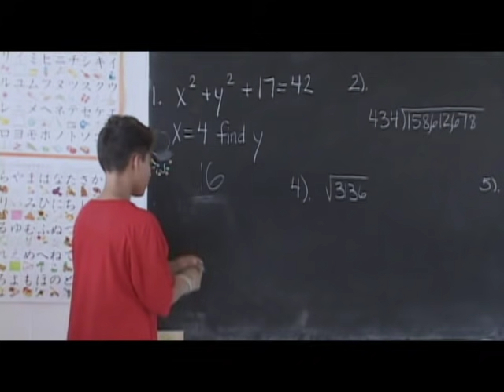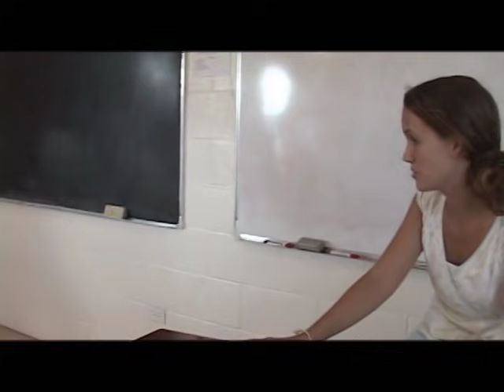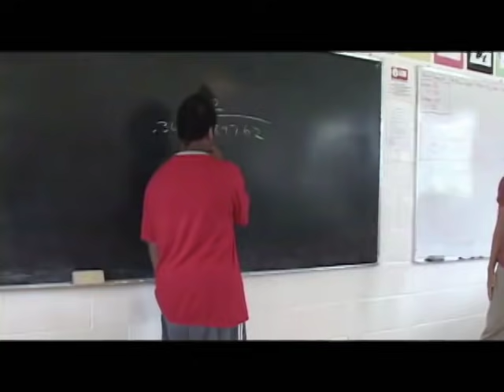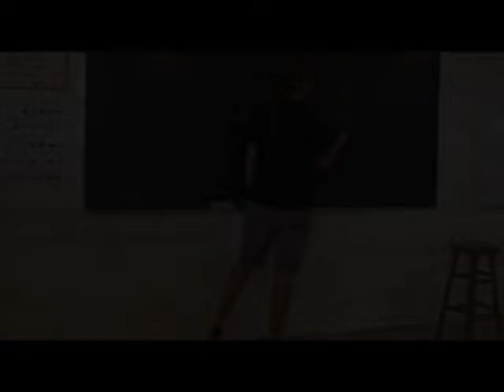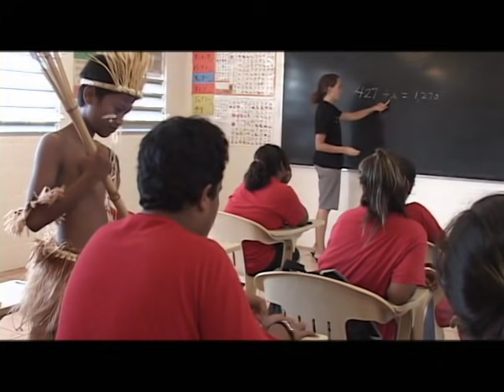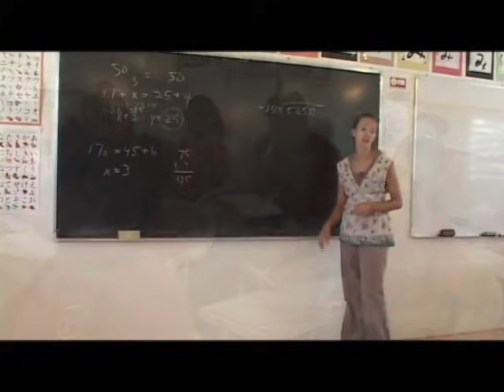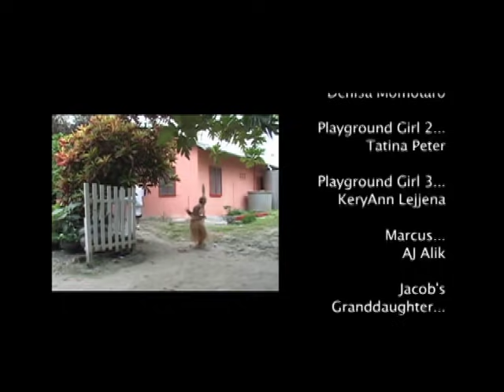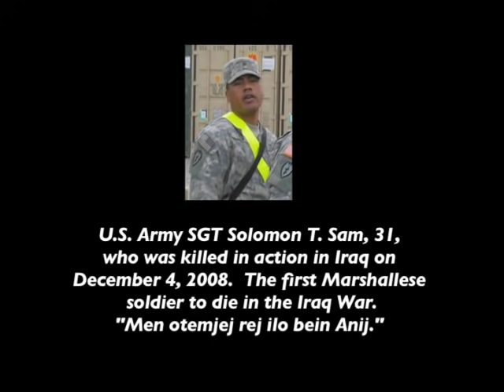Ña Noniep (I am the Good Fairy), produced by Microwave Films of the Marshall Islands, 2009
This film, Ña Noniep, the first children's film in the Marshallese language (with English subtitles), was released for public distribution in December of 2019 because those of us involved with Microwave Films and the making of this movie felt the need to bring some joy to our people because of a dual outbreak of dengue fever and a horrific flu virus that left many of our little children sick at home over a period of 4 months.  At this same time over 200 people were displaced from their homes because of wave inundations during the end of November.  It has not been an easy time for us, climate change is not just rising sea levels, it also involves disease outbreaks.

About the film:

Ña Noniep deals with the spiritual battle between a ri-anijnij (an evil Marshallese maker of black magic) and a noniep (a Marshallese fairy-like creature) for the soul of a 13-year old boy, Liki.

The film portrays Liki as an "off-the-chart" brilliant student who can solve math problems without using pencil or paper and who can read a thick novel in a few days.

His goal is to attend high school in America. Through no fault of his own, after a serious car accident involving his father and the family of his best friend, Miko, Liki finds his life threatened by Miko's evil grandmother, Lijimu, who is a woman known throughout the islands as a horribly diabolical maker of black magic.

Lijimu casts a spell on Liki, and this drives the unusually nice, polite and studious boy, insane. Only the noniep can help him, but first the noniep must overcome the enormous power of the evil Lijimu.

This enchanting battle is waged before the eyes of the boy's parents, Tomi and Delia, his best friend Miko, and his classmates who are all powerless to help him as he descends into a hellish existence. They are forced to watch as Liki deteriorates at an alarmingly rapid pace fighting an illness that no doctor or hospital can cure.

The Marshallese language film, with English subtitles, stars Randon Jack, Lulani Ritok, Kyle Trevor, Netha Gideon, Matiti Johnson, Alson Kelen and Sarah Enyeart.

All of the music in the film was performed by four eighth-grade girls -- Kery Ann Lejjena, Carly Ann Note, Lulani Note and Cinderella Lajidrik -- from the Majuro Cooperative School (MCS), a private, secular school presently serving grades pre-K through 9th.

The film was written, directed and produced by Jack Niedenthal. Suzanne Chutaro served as assistant producer and director.

All proceeds from Ña Noniep were given to the Majuro Cooperative School.

The movie opened to the public at the 3-plex K & K Theaters, in Majuro, on March 6, 2009, was overwhelmingly popular and ran for several weeks.

The film is dedicated to the late Mayor of Bikini Atoll, Kataejar Jibas, who died on October 2, 2008, from injuries resulting from a car accident, and to the late SGT Solomon T. Sam, who was the first Marshallese soldier killed in Iraq on December 8, 2008.

Men otemjej rej ilo bein Anij.